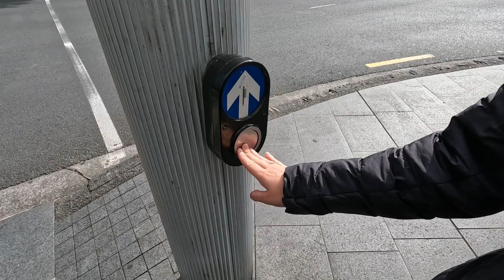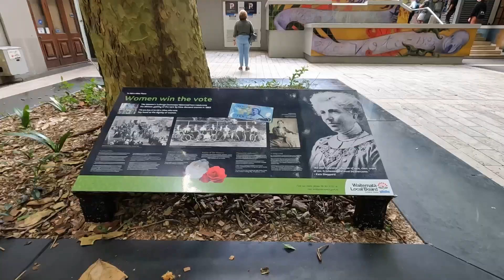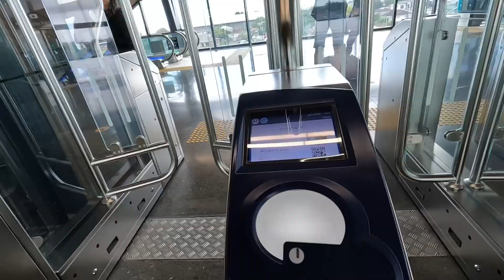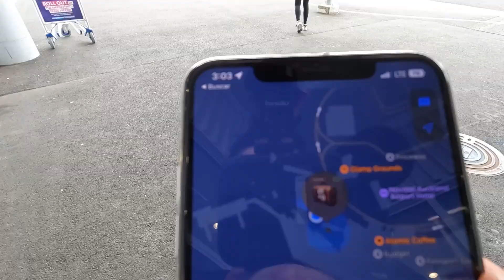Free Tour Auckland | ¿RECUPERAMOS NUESTRAS MALETAS | Nueva Zelanda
En nuestro segundo día en Auckland decidimos hacer un Free Tour, y esperar nuestras maletas.

¿Qué pasara con nuestras maletas?